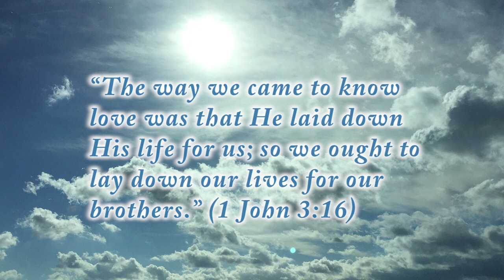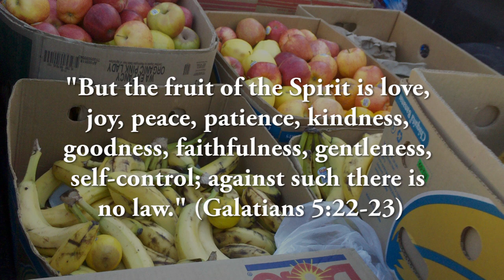Saint Margaret Mary Alacoque (Lomita, California) - Homeless Ministry Slideshow 2019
"The Cry of the Poor" performed by Robert Kochis & Gretchen Harris
Arranged by David Phillips
Songwriter: Father John Foley, S.J.
from the album "Songs of Divine Mercy"

"Only by Grace" performed by Camila Holanda & Father Rob Galea
Songwriter: Father Rob Galea

These pictures were taken within the last three years.  Just a sampling of what goes on in the ministry :)  Thank you to all the leaders and volunteers for your beautiful service.  May we continue to show compassion to Jesus in all our brothers and sisters on the streets.